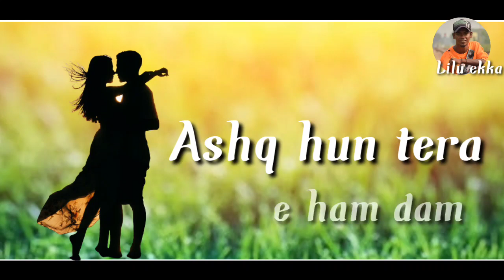New Nagpuri whatsapp status videos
New nagpuri what's Aap videos

Mor information ke liye what's Aaps par msg kare

Lilu

Whatsapp status
New whatsapp status videos 2021
New nagpuri what's aap status
Nagpuri what's aap status
Nagpuri whatsapp videos status
Nagpuri status videos2021
New nagpuri videos what's aap status